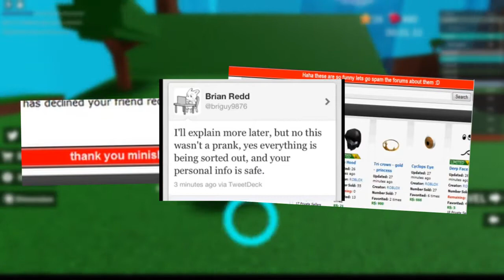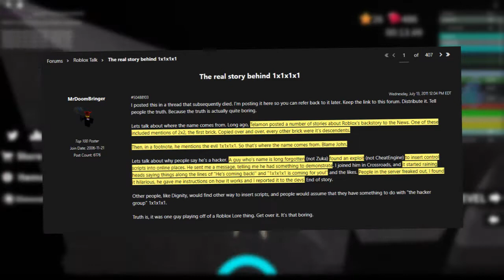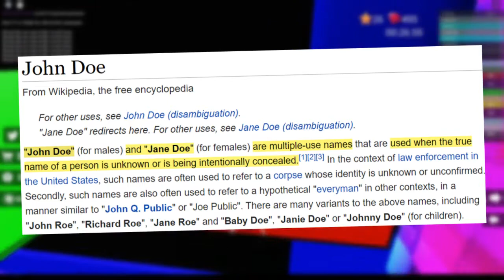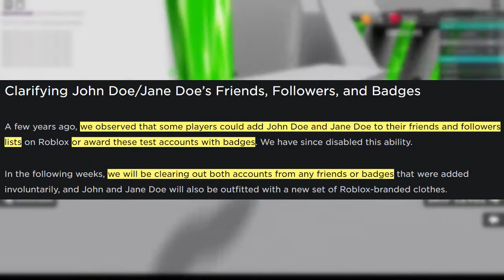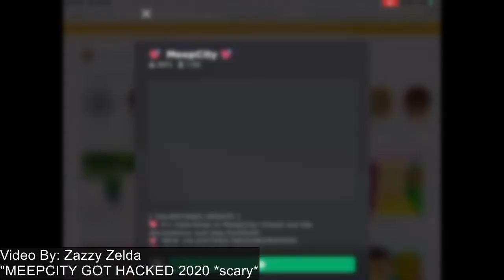3 SUPPOSED ROBLOX HACKERS THAT TURNED OUT TO BE FAKE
== Description ==
Throughout Roblox's history, there have been claims that certain users were hackers that were eventually debunked. In todays video, I'll be talking about the 3 most notable supposed Roblox hackers that turned out to be fake.

== Time Stamps ==
0:00 Intro
0:39 1x1x1x1
2:45 John/Jane Doe
4:56 Guest 666
6:11 Outro